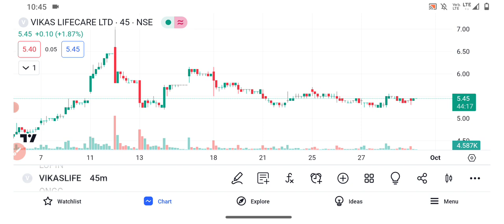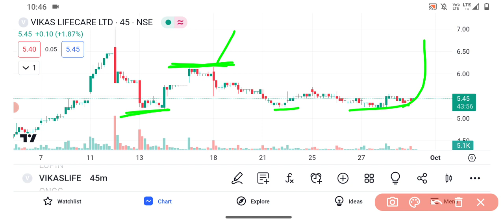Vikas lifecare share 🔥✅ | Vikas lifecare share latest news | Vikas lifecare share news today